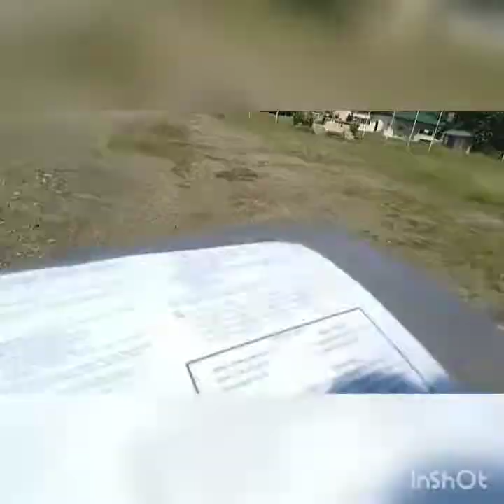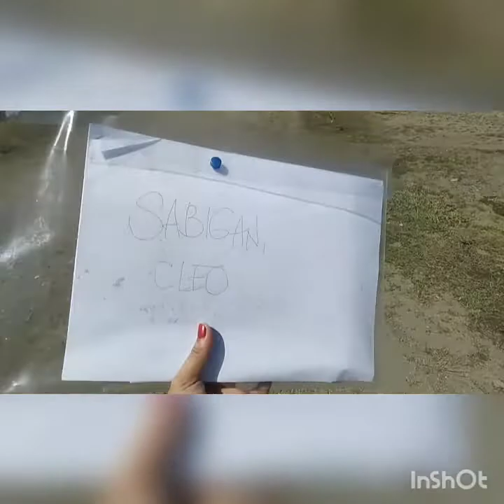VLOG #11 Biyahe para sa Module ni Kapatid| LBeybi